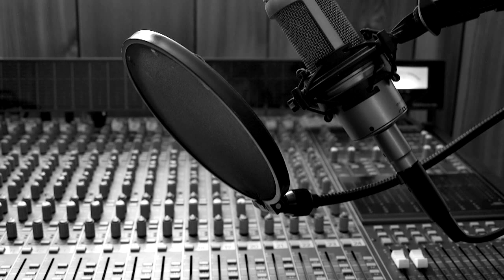Real Underground Rap - Free hip-hop instrumental